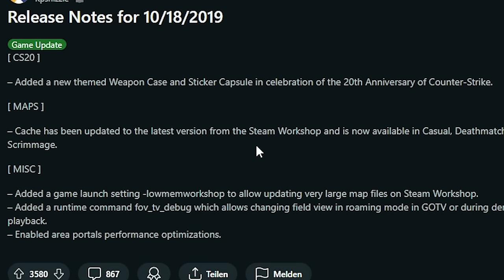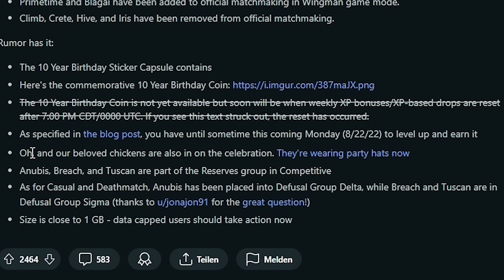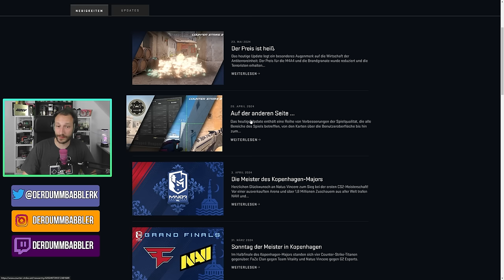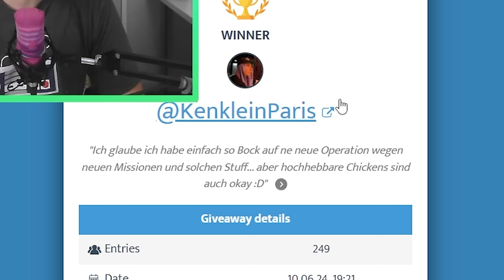Counter-Strike wird 25 | Fettes CS2 Update/Maps/Anticheat?!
Counter-Strike wird bald 25 Jahr alt und natürlich rechnen einige mit einem fetten Update für das Jubiläum. Wird es ein Content Update mit Maps, Gamemodes oder gar der ersten CS2 Operation sein oder wird man sich noch besser um das Cheaterproblem kümmern? Vielleicht erhalten wir auch nur eine einzeilige Update Nachricht, wer weiß^^
Was es sein könnte und warum erfahrt ihr jetzt! LETS GO :D